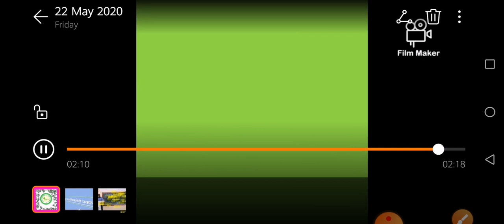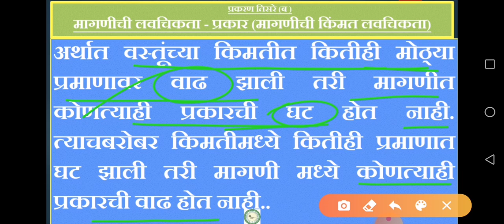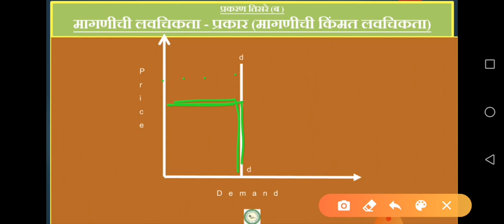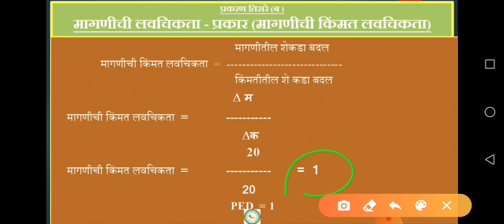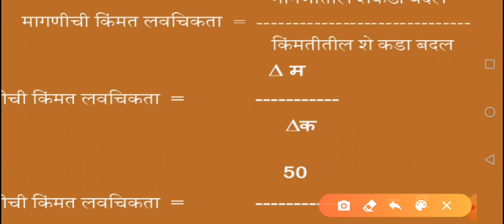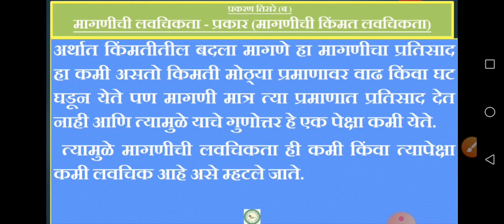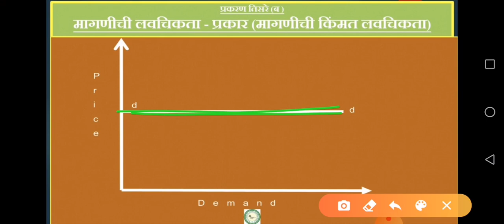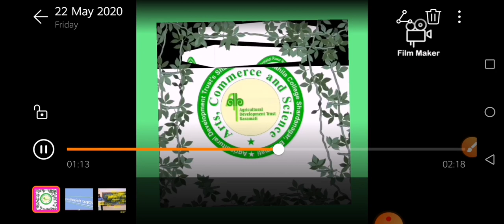XII ECONOMICS TOPIC THREE PART B 8